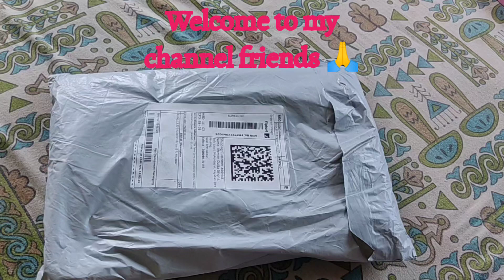Flipkart kids room window curtain 😱| Windows curtain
Flipkart kids room window curtain 😱|Flipkart curtains haul| Windows curtain Haul.
flipkart curtains haul